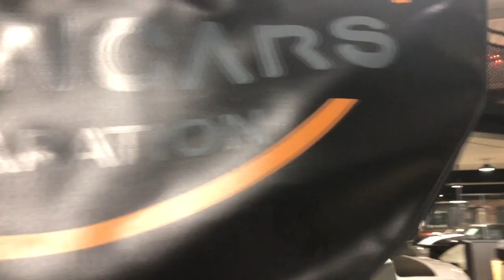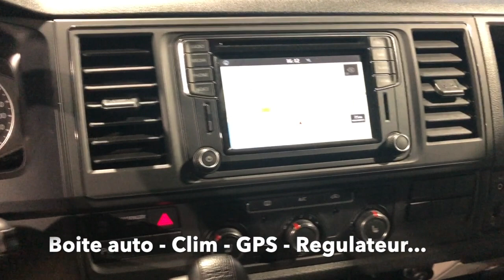VW T6 Multivan Off-Road Camper - INDIANCARS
🍾 Nous vous réservons des nouveautés pour 2021… En voici une que nous étions impatients de vous dévoiler et déjà disponible à la vente : le tout nouveau VW T6 OVERLAND edition by INDIANCARS.

🔧 Notre objectif était de créer le véhicule le plus polyvalent possible pour vous accompagner dans votre quotidien et vos loisirs Outdoors peu importe votre destination et vos envies.

⚙️ 4 véhicules en 1 :
- FAMILIAL avec ses 7 places et ses options,
- UTILITAIRE avec son espace de chargement et ses 2,5 tonnes de poids tractable,
- OUTDOORS avec sa tente de toit et sa box modulable,
- OFF-ROAD avec sa rehausse et ses pneus AllTerrain.

🌍 Vous pourrez donc partir pour un road trip en autonomie à travers l’Europe à la découverte de nouvelles cultures, charger vos motos pour partir sur une course d’enduro, tracter votre véhicule de course, gravir des sommets, ou tout simplement déposer vos enfants à l’école avec style.